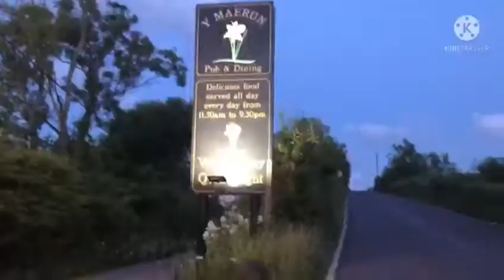UFO and Paranormal Conference in Newport on the 11th June 2022.
Next one is on the 8th October.